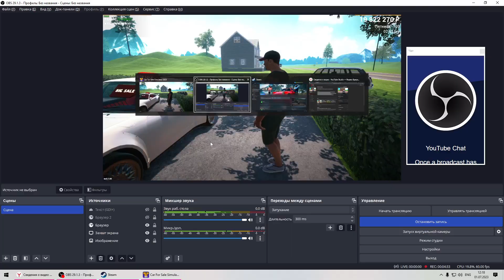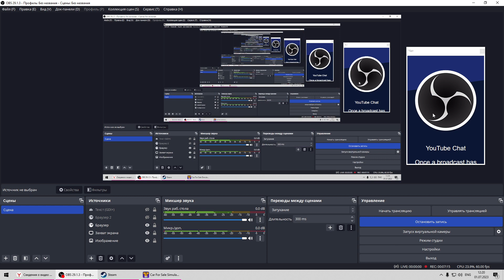Ну когда же Mazda rx 7 ? (Car For Sale Simulator 2023 #13)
Car For Sale Simulator 2023 -  Вы можете покупать и продавать автомобили в городе, создавать галерею автомобилей и развивать свою компанию.